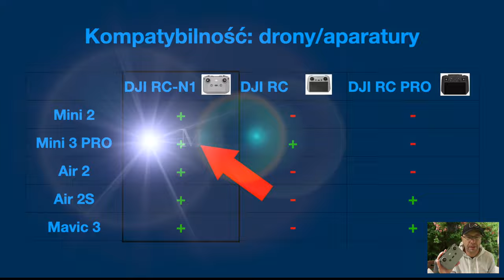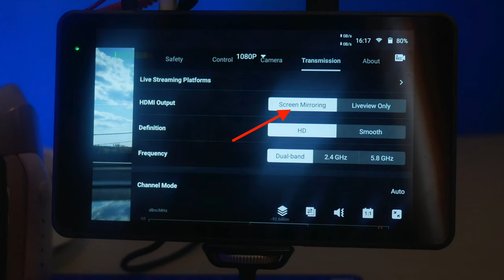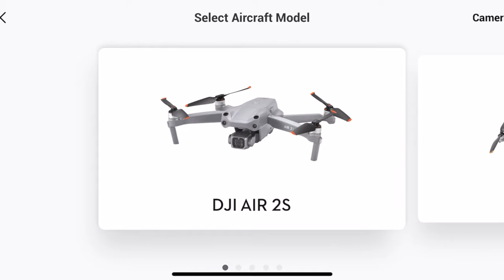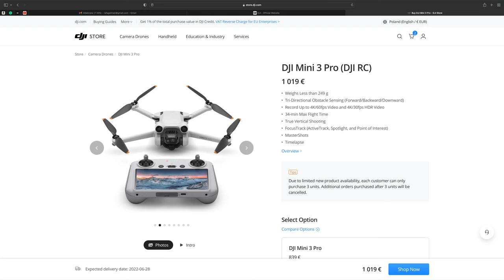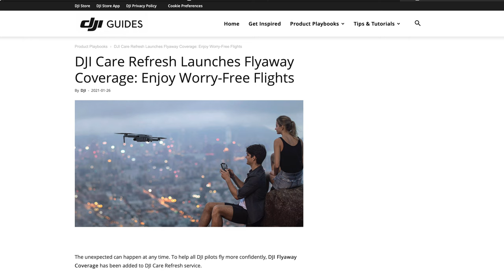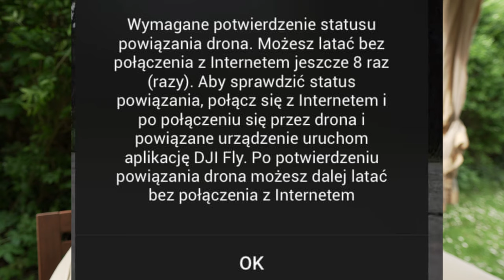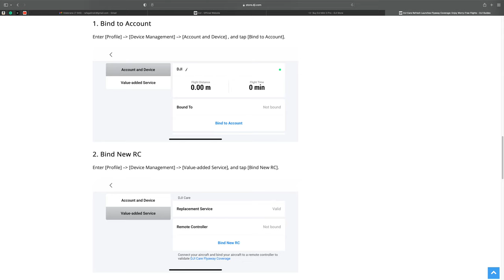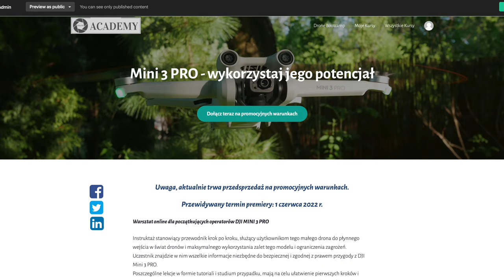Który dron DJI działa z którą aparaturą?: DJI RC, RC-N1, RC-PRO? WARTO WIEDZIEĆ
🕑 TIMESTAMPS:
0:00 Intro
1:21 kompatybilność aparatury DJI RC-N1
2:59 kompatybilność aparatury DJI RC-PRO
4:02 kompatybilność aparatury DJI RC
5:04 zasięg aparatury DJI RC
6:08 jak DJI wyciąga od nas pieniądze
7:28 ważne - DJI Flyaway coverage powiązanie aparatury z kontem
9:08 wrażenia z użytkowania nowej aparatury DJI RC
11:25 Quick Transfer - przenoszenie plików z drona na komórkę
13:18 podsumowanie
14:08 recenzje sponsorowane/niesponsorowane
14:20 skąd biorę moje drony?
14:42 wykorzystaj moje doświadczenia
15:31 Outro